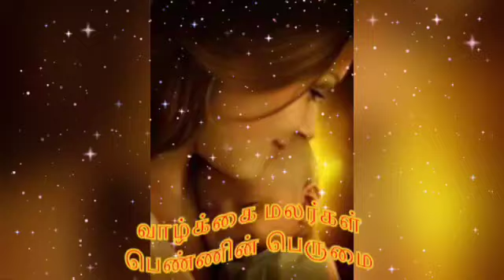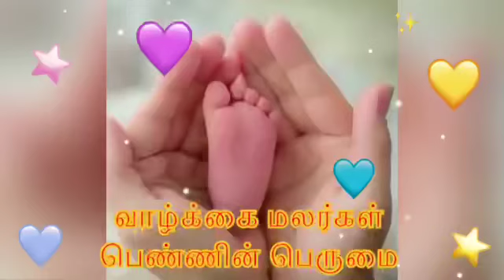வாழ்க்கை மலர்கள் (ஜனவரி 6 ) 'பெண்ணின் பெருமை' - துணை பேராசிரியர் கவிதா ஒம்குமார் அம்மா அவர்கள்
மனிதனை புனிதனாக்கும் மனவளக்கலை